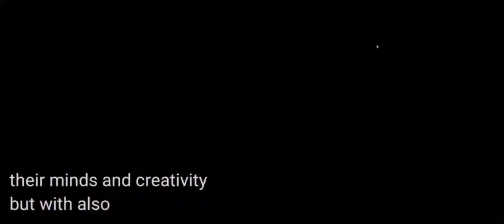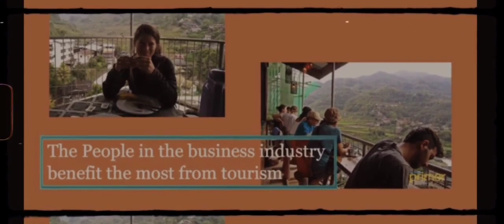Promotion and Awareness of the Indigenous People in the Philippines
Promotion and Awareness of the Indigenous people in the Philippines. Indigenous people made huge contributions to this country. The biggest is in sharing the land and resources. People need to see that, understand that. Indigenous people should be viewed as the founding peoples of this land.
--Perry Bellegarde.

Bachelor of Science in Criminology 1-R

Edited by: Jessa Mag-usara
Billy Aypa
Shyla Ramirez Marjolino
Christian Brix Benaid
Monica A Barricante

_@Philippine Indigenous Communities_